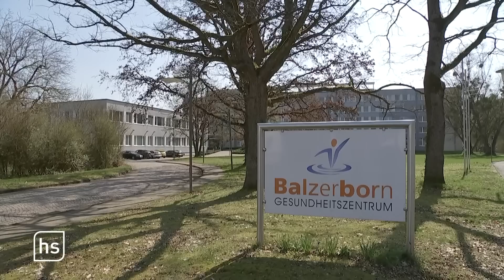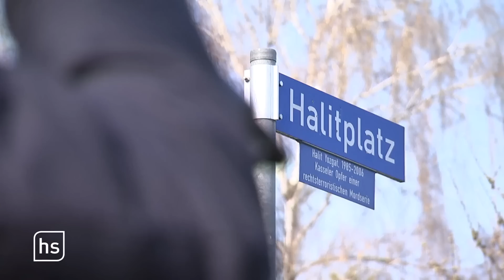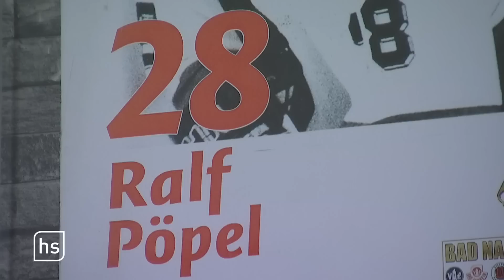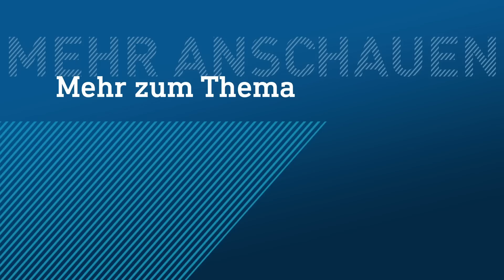Alle Masken fallen – Ende der Pandemie | hessenschau vom 06.04.2023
00:00 Themenüberblick
00:51 Corona-Regeln laufen aus
05:47 Ostern – was der Grün-Donnerstag bedeutet
07:52 Frischer Fisch für Karfreitag
15:01 Airport Kassel – die Betroffenen
21:08 Hessenderby in den DEL2 Playoffs